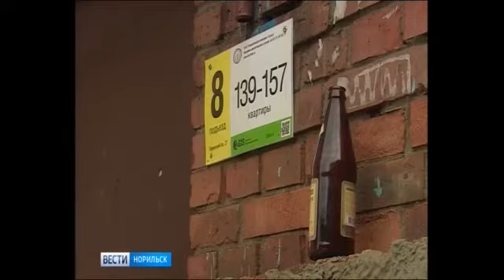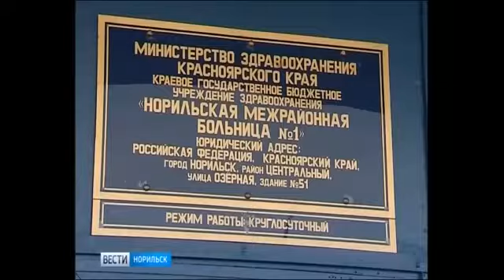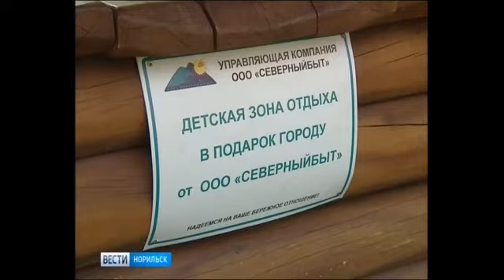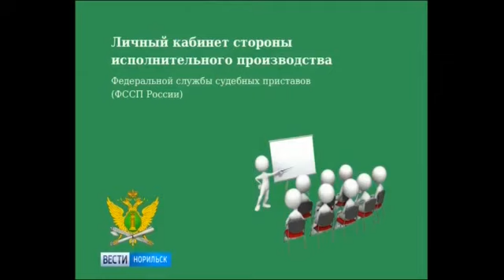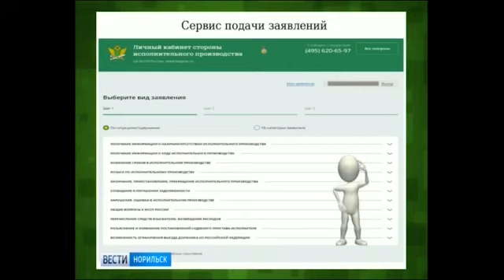Вести Норильск 04 июня 2017 года, 20.45 (вторник)